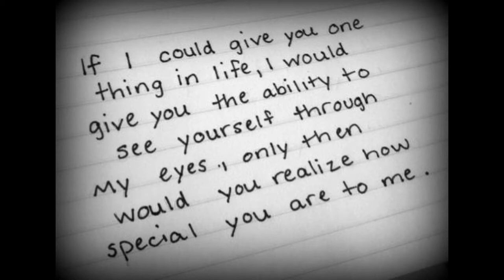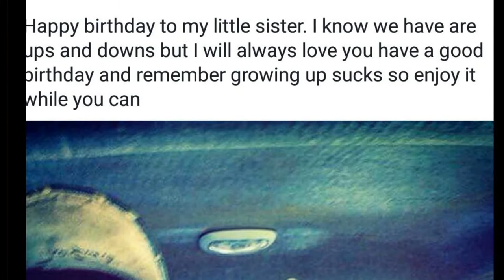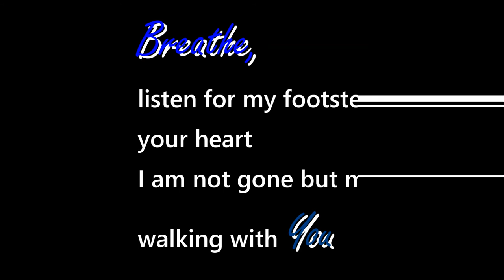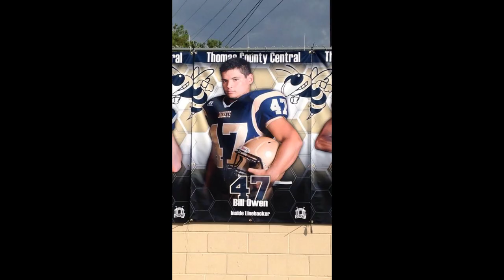William Franklin Owen IV